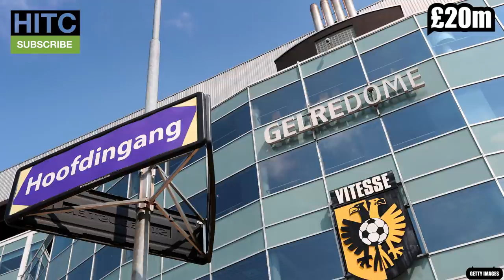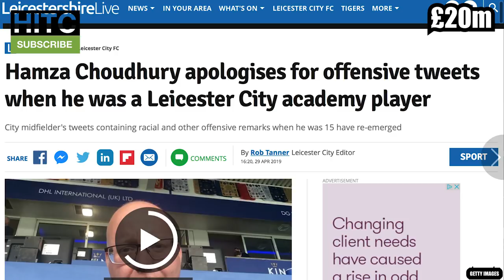England U21 Squad: Every Player's PRICE TAG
Following the England U21 side's implosion against Romania the other day, let's take a look at the European Championship squad and see how much each player is worth.